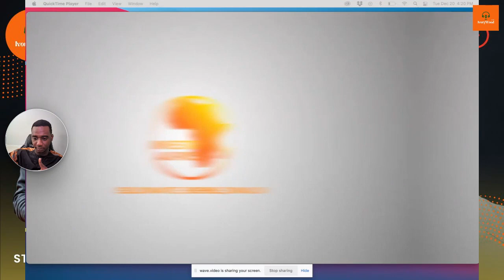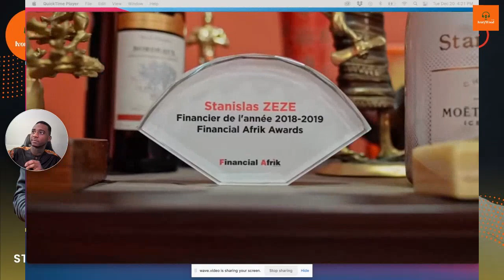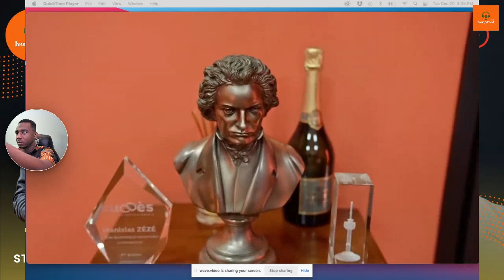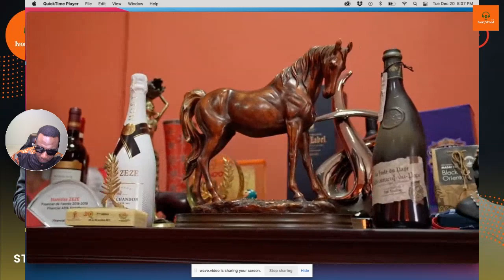Stanislas Zézé: Dans la vie, tu deviens ce que tu as décidé...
Mr Stanislas Zézé se dévoile tabous et partage son expérience dans une interview exclusive sur le chaîne Investir Au Pays.

Découvre dans cette vidéo, notre réaction à cette interview et les différentes leçons directement applicables dans ta vie aujourd'hui.

As-tu une question particulière? Veux-tu voir un sujet en particulier?Si oui, commente ci-dessous ou
écris nous en dm sur Instagram ou Facebook